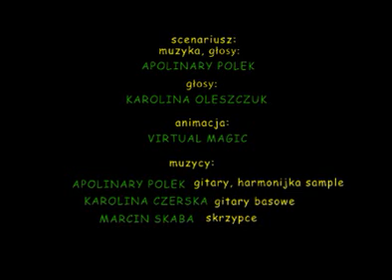Odcinek 4 "PRL Party 2"